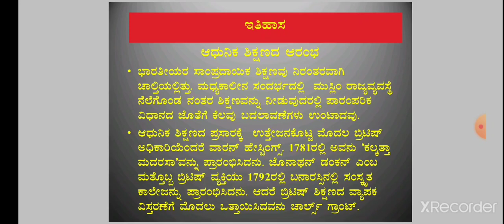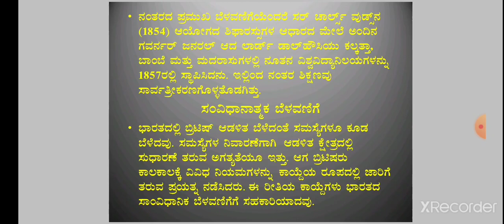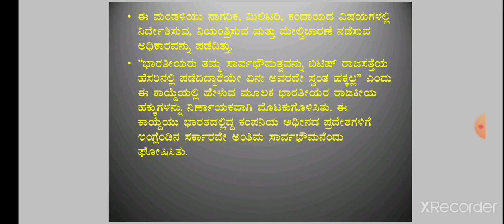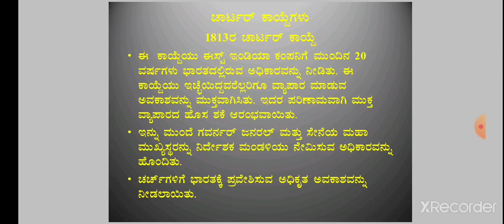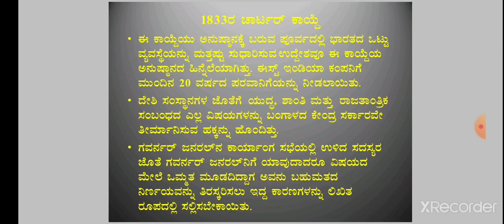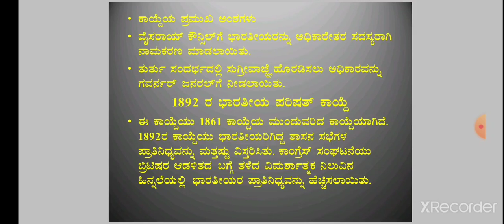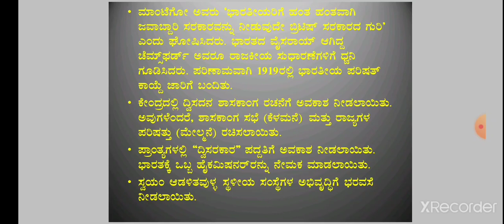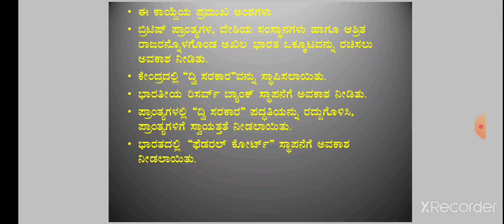7th, 10th DSERT history 27 ### ಆಧುನಿಕ ಶಿಕ್ಷಣ ಮತ್ತು ಸಂವಿಧಾನಾತ್ಮಕ ಬೆಳವಣಿಗೆ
7th, 10th DSERT history 27 ### ಆಧುನಿಕ ಶಿಕ್ಷಣ ಮತ್ತು ಸಂವಿಧಾನನಾತ್ಮಕ ಬೆಳವಣಿಗೆ

stay away from corona